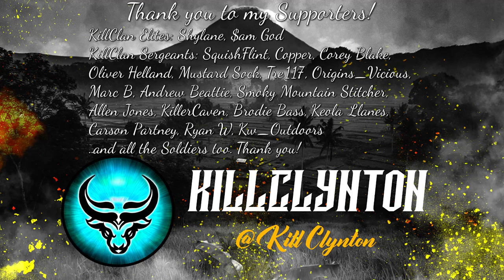PROOF That Legendary Bobcats LOVE the Titanic Movie | Call of the Wild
My first Diamond Mexican Bobcat?..

🕛My stream schedule (All times are PST):

Monday - No Stream (Editing).

🌙Additional evening streams of various games throughout the week!

🤠Who am I? My name is Clynton and I'm a Canadian YouTuber making theHunter: Call of the Wild and other gaming content. I upload 5 videos each week and stream every day!